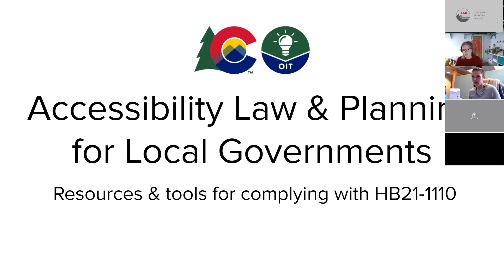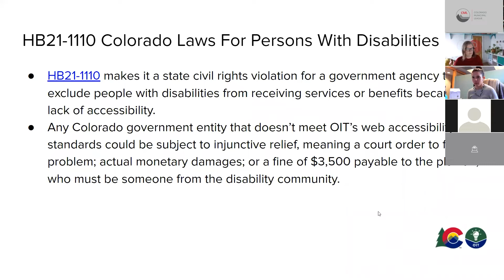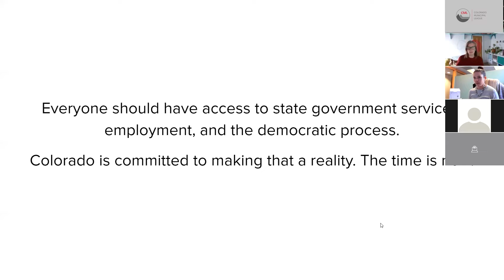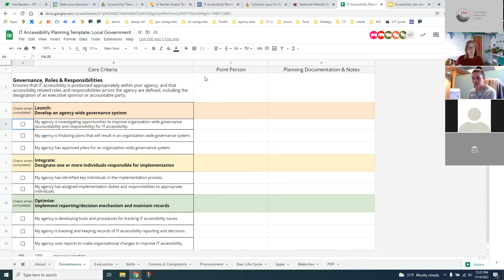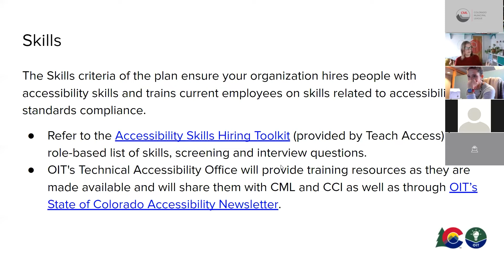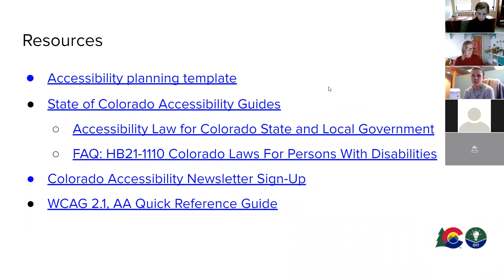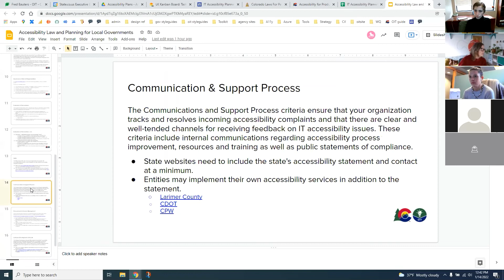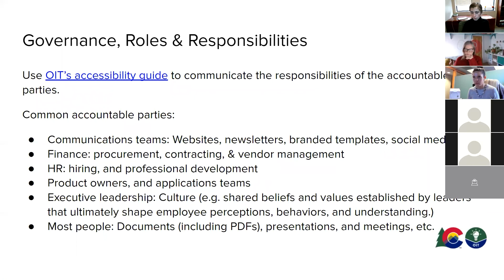HB21-1110: Colorado Laws for Persons with Disabilities - Overview Webinar